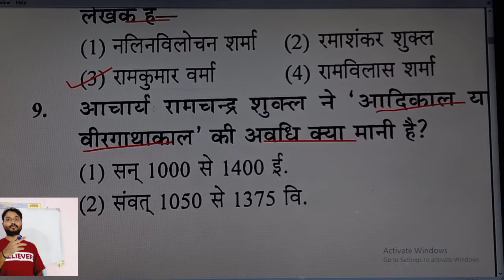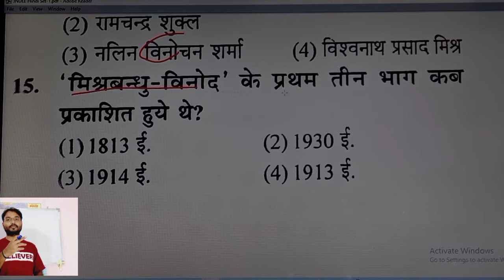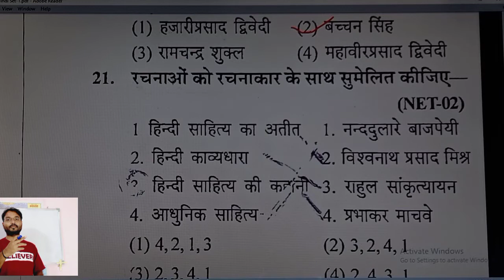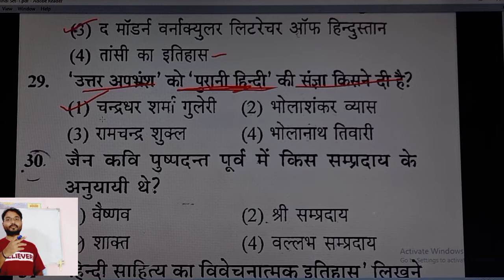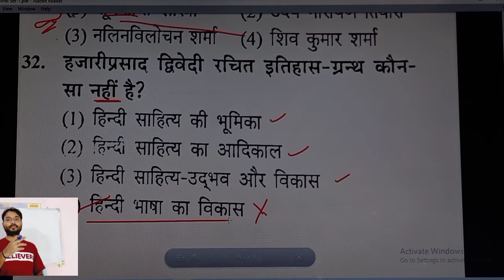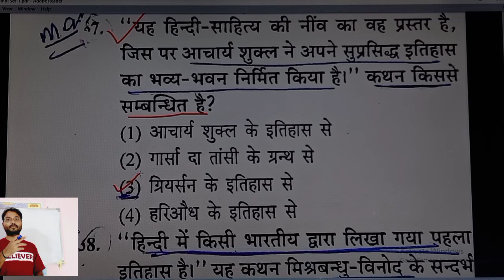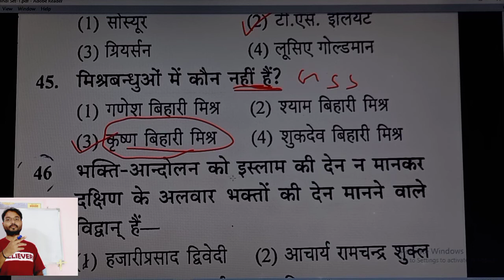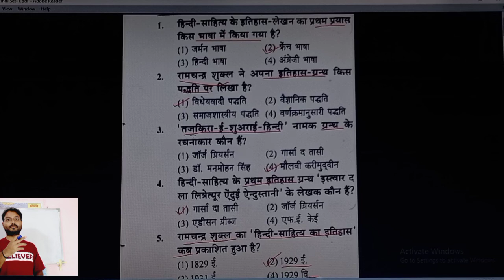JNUEE-2021|M.A. हिंदी साहित्य|हिंदी साहित्य इतिहास लेखन की परंपरा-Practice Set -1|By- Dr. Rajneesh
JNUEE-2021#Hindiliterature#Masterofarts#Hindipracticeset-1#

# Teligram channel : यह चैनल स्नातक-हिंदी(ऑनर्स), स्नातकोत्तर(हिंदी), नेट-जेआरफ और अन्य प्रतियोगी परीक्षाओं के लिए बनाया गया।इससे जुड़कर आप अपने भविष्य को उज्ज्वल बना सकते हैं।...धन्यवाद।

For more query:

1.notes pdf
2.practice set
3.test series